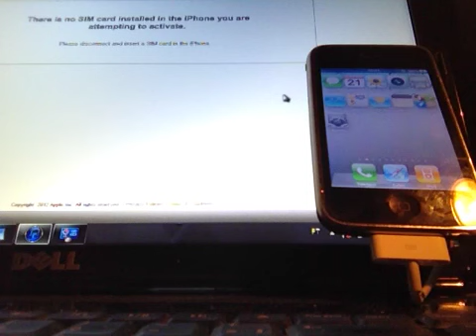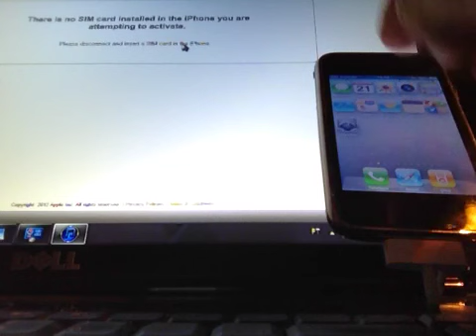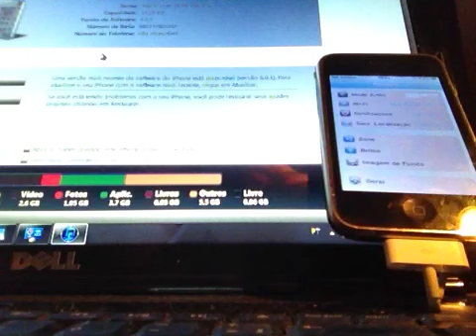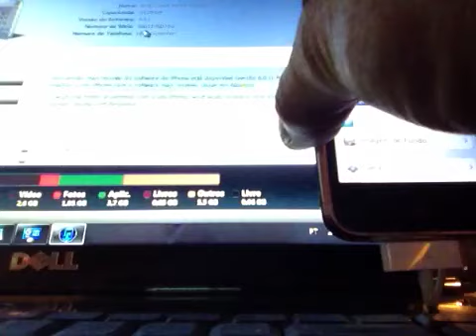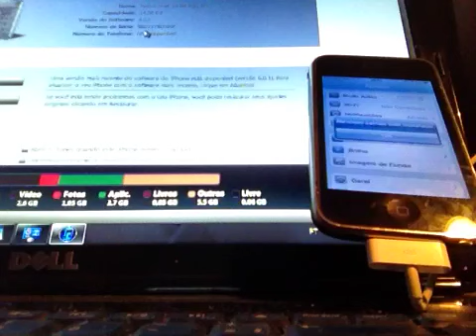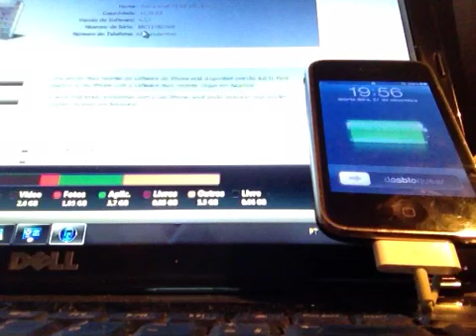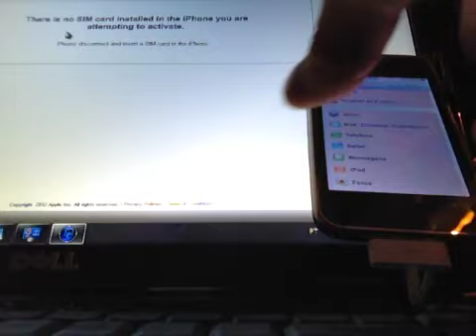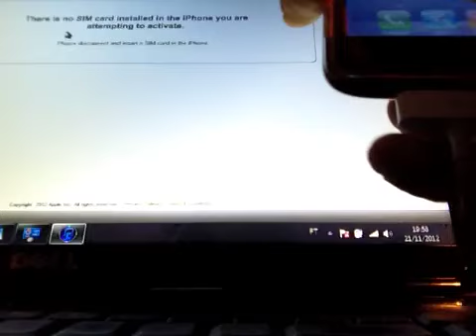O que fazer quando seu iPhone nao reconhece o sim card instalado? Quando a Apple não ativa o chip??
FAÇA UMA DOAÇÃO, PRECISO MUITO DE SUA AJUDA

AG: 4155
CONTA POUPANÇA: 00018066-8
OP:013
PEDRO SILVA OLIVEIRA

CANAL Pedro Oliveira pedroliver2008

IPhone semi-novo com um problema que poucos consegue resolver, o aparelho nao reconhece o chip e nem o iTunes consegue ativar o chip...
Um problema que podem ser o IMEI do aparelho que pode está na lista negra,mas não podemos saber,o último recurso é atualizar para a versão 6.01 que talvez a Apple me dê um IME novo. Espero.